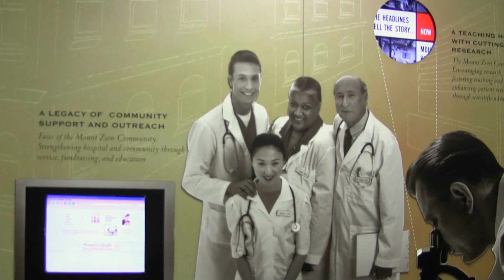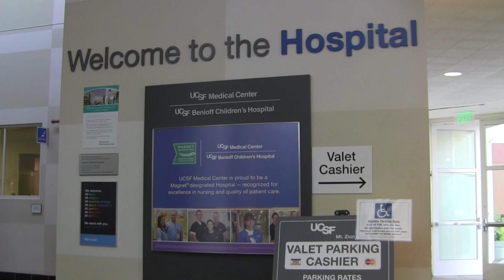Dr. Hope S. Rugo: Reducing Hair Loss in Breast Cancer Patients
Watch our second faculty profile installment on Dr. Hope S. Rugo, who talks about her mother, her heart for breast cancer research, and scalp cooling caps.